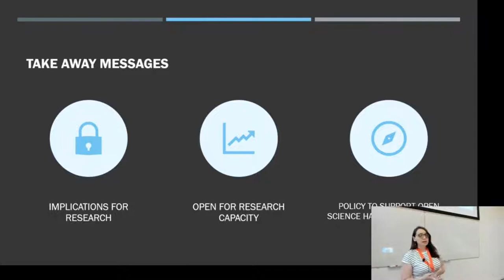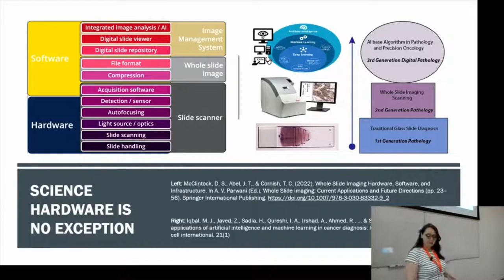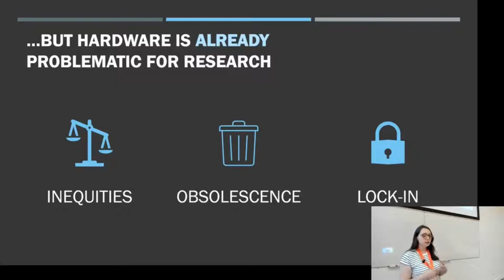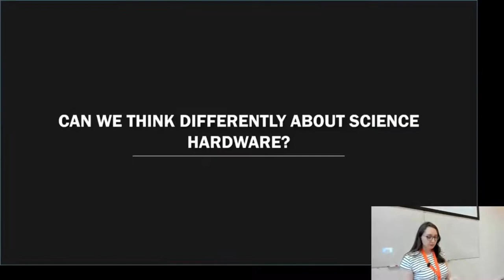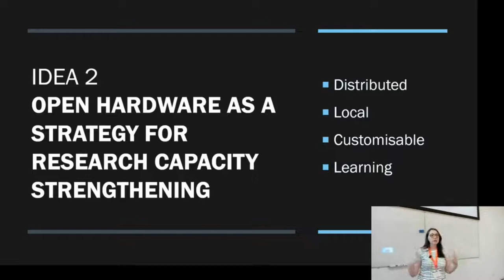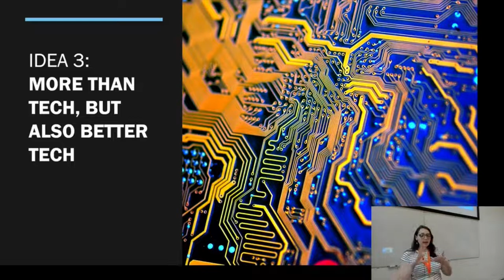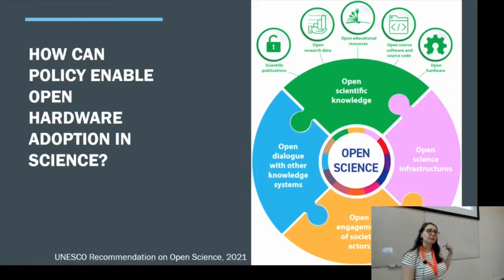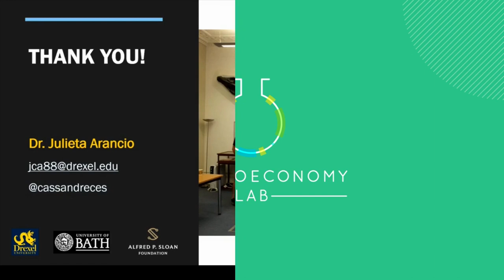Bringing Open Source to the Global Lab Bench - Dr Julieta Arancio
Recording from a talk at the University of Cambridge on 20 July 2022 by Dr Julieta Arancio from the Center for Science, Technology & Society, Drexel University / University of Bath.

Abstract
Experimental science demands instruments that can be quickly adapted to ever-changing research scenarios. But what happens when you find yourself in front of a black box you cannot even learn about? Can we trust data without trusting its source? Could open science provide an alternative? In this talk I will present findings from my research with the Gathering for Open Science Hardware (GOSH) community. We will discuss the implications that closed-source instruments have for knowledge production, how they affect researchers worldwide differently, and what people are doing towards a different future for science.